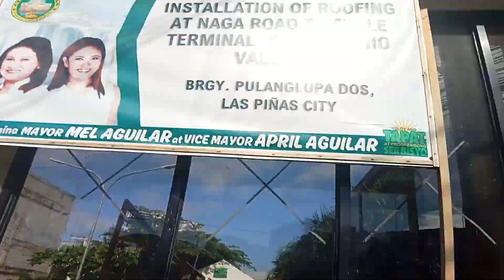Bilisan Ko Na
Bilisan ko na pasinsya na mga idol